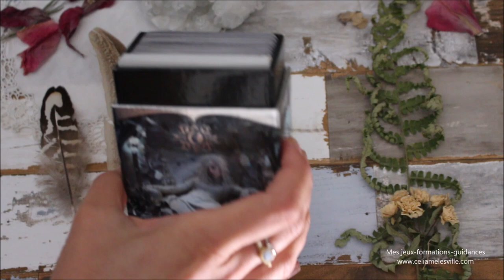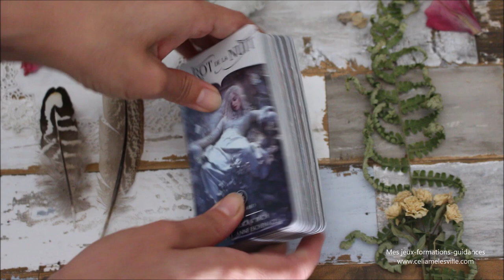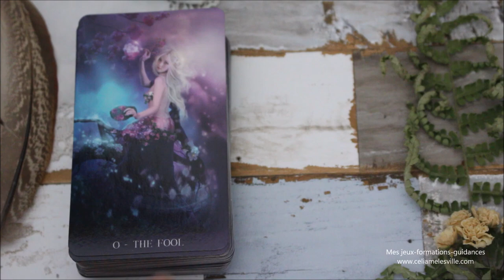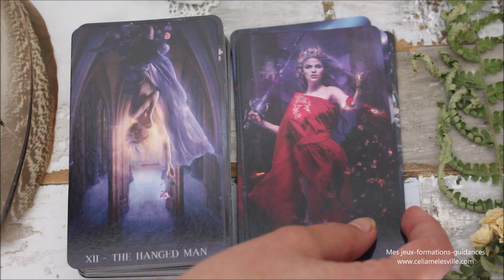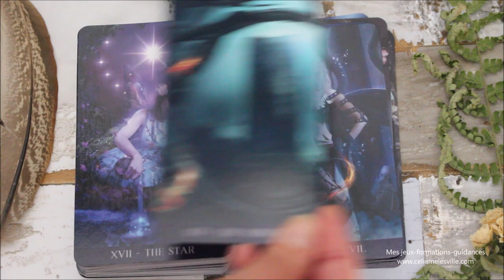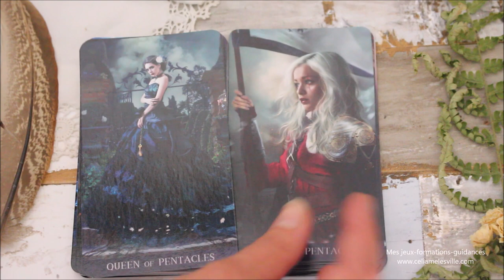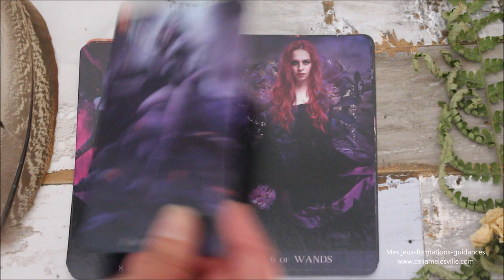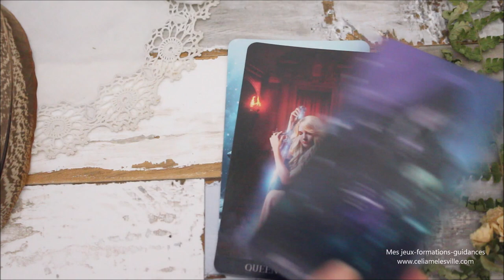Présentation du Tarot de la Nuit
Où trouver le tarot de la nuit